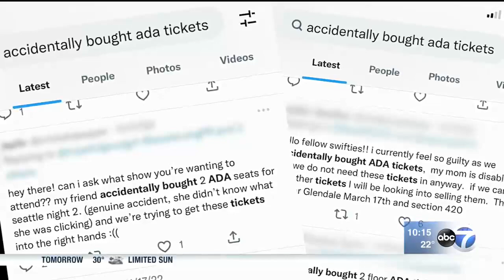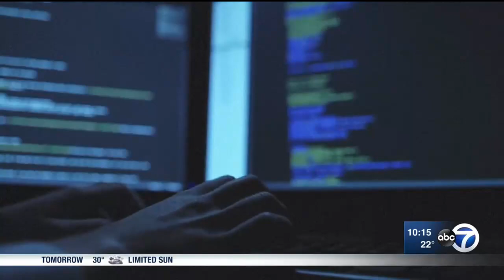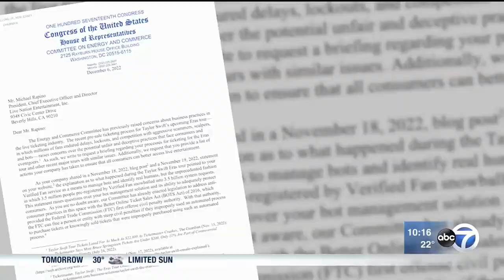Schakowsky Discusses Ticketmaster Concerns with ABC7 Chicago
The problems with Ticketmaster are nothing new. In 2020, they came before Congress and promised they would clean up their act, but we have seen quite the opposite. We need answers. I'm looking forward to our Congressional briefing early next year.